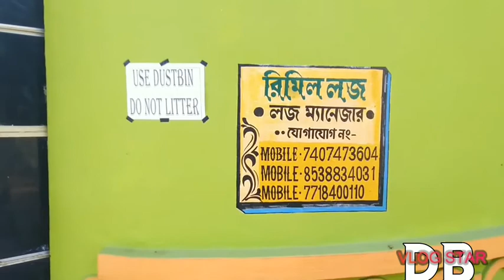Rimil Tourist Lodge:- Jhilimili, Bankura